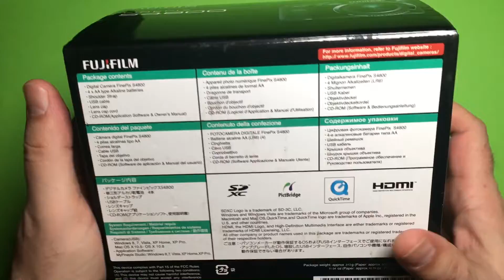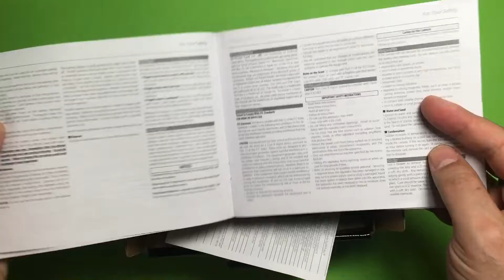📸 👉 Fuji FinePix S 4800 camera